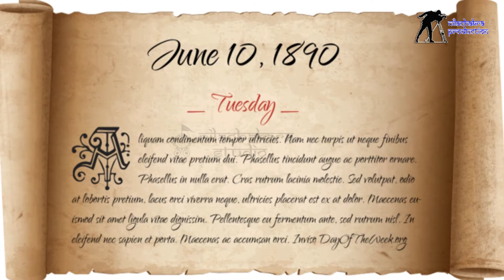ରବିବାର କୁ କାହିଁକି ଛୁଟିଦିନ ଭାବେ ଘୋଷଣା କରାଗଲା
NILACHAKRA PRODUCTION
Its a production house for making variety documentary, training Module, Agriculture, Women empowerment, Success story films.
ପ୍ରାମାଣିକ ଚଳଚ୍ଚିତ୍ର, ତାଲିମ, କୃଷି, ମହିଳା ସଶକ୍ତୀକରଣ, ସଫଳ କାହାଣୀକୁ କ୍ୟାମେରାରେ କଏଦ କରି ଆପଣଙ୍କ ନିକଟରେ ପହଞ୍ଚାଇବା ଆମର ପ୍ରୟାସ

Address- at- Nankar, Jagatpur, cuttack, Odisha
Pin- 754021

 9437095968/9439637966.